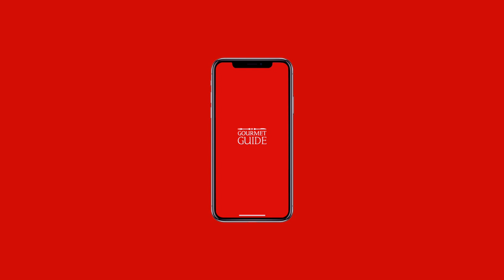Gourmet Guide App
Gourmet Guide aplikasyonu Apple Store ve Google Play’de!

İzmir ve İstanbul mekanlarından toplam 314 lezzet dolu video
Kategorilere göre mekan arama
Mekan özellikleri ve mutfak türlerine göre filtreleme
Gourmet Fun’dan yerel lezzetler ve daha fazlasına ulaşabileceğiniz Gurmejiler
Editoryal bölümler
Favori mekan türüyle "Sana Özel" bölümü
Yüzlerce lezzet, yüzlerce mekan bilgisi

İndirin, lezzetin tadına varın... İzmir ve İstanbul şimdi cebinizde!